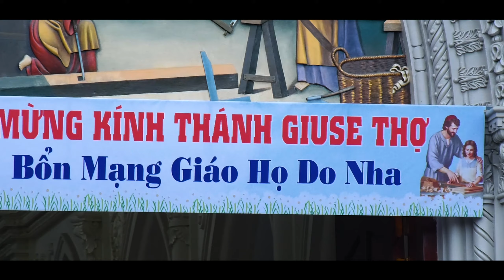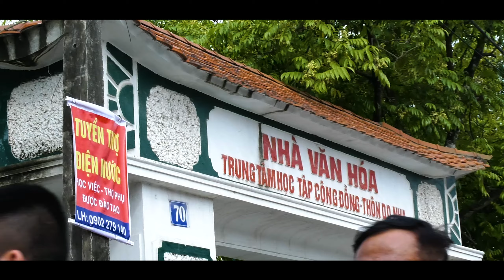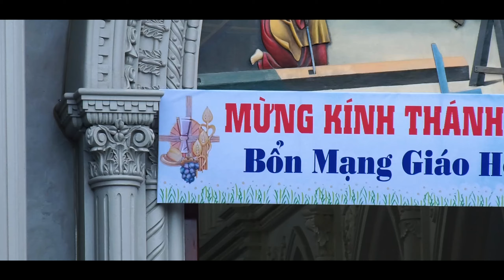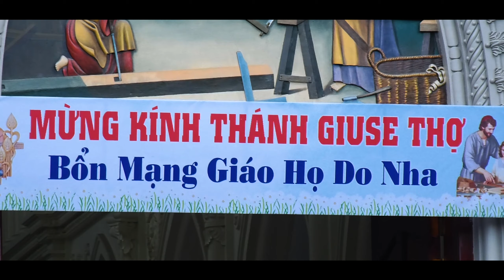THÁNH LỄ - QUAN THẦY GIUSE THỢ GIÁO HỌ DO NHA - DÂNG HOA - CHỊU LỄ LẦN ĐẦU.